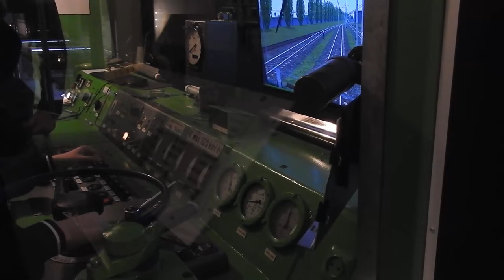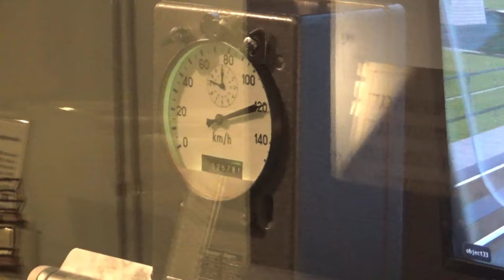Warszawa Stacja Muzeum Symulator Lokomotywy EU07.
Symulator MaSzyna wraz z pulpitem lokomotywy elektrycznej EU07 w stacji muzeum w Warszawie.

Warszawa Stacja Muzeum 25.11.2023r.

Województwo: Mazowieckie
Miejscowość: Warszawa
Miejsce: Stacja Muzeum
Montaż: Camtasia Studio